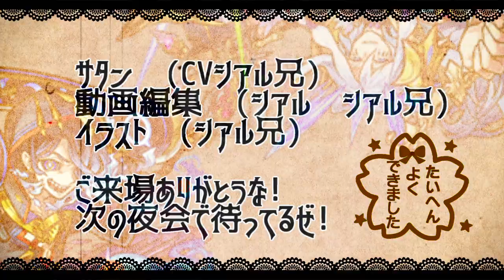【モンスト】SSで大サポート!!ジョセフ…レストレード三体で九ノ獄!!【サタンの部屋】【9の獄 禁忌9】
▻禁忌の獄新層攻略　雑賀孫一　猿飛佐助　ばろじか　らうどら
　▻モリアーティ　ロイロット　モリアーティ　ワトソン　ベイカーズ　レストレード　ミルヴァ―トン
ヒロアカ　緑谷出久　オールマイト　Angely Diva　爆豪克己
轟焦凍　ワンフォーオール　ステイン　死柄木弔　トガヒミコ　荼毘
▼twitterだぜ！
▼動画の詳細
　▻編集ソフト:AviUtl
　▻録画ソフト:DU RECORDER
　▻配信ソフト:Streamlabs OBS
▼お願い
【エデン　シアルブラザーズ　シアブラ　怪物彈珠　monsterstrike 　サタン　SS　森久保祥太郎　奈良シカマル　巻島先輩　モンストシアル　シアルモンスト　ものまね　　　爆絶 　エデン内部　エデンの中の人　禁忌の獄　４　艦隊　オベロン　ドリィ　　バフォメット　アラミタマ　　モンストプリズン　クロちゃん ニギミタマ
ワトソン　ベイカーズ　レストレード パラドクス